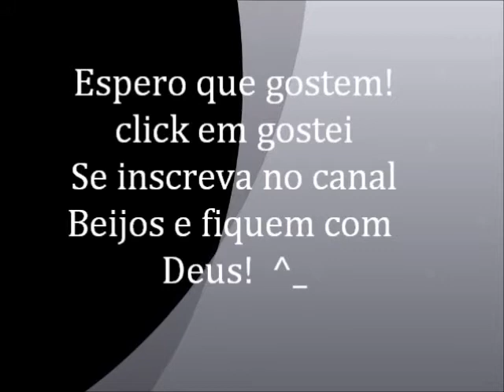Vem comigo maquiar!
Venho com um vídeo engraçado! Vem comigo maquiar!Simple e que da uma diferencia!
Fan page: blog neide braga